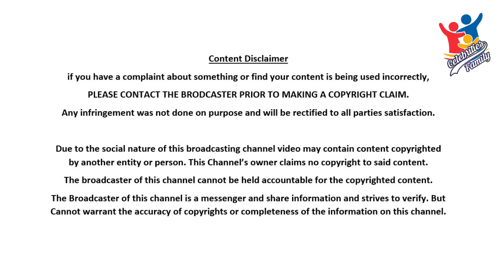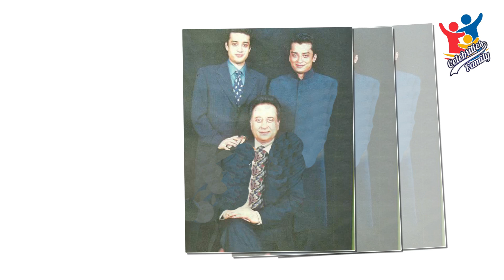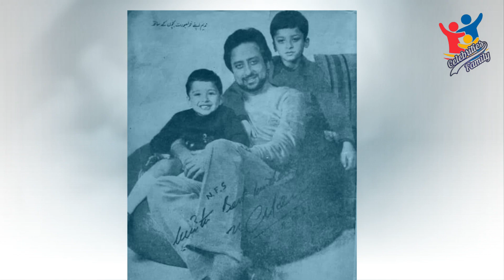Nadeem Baig Family Pics | Celebrities Family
In this video, you can watch Legendary Pakistani Actor Nadeem Baig Family Pics with his Wife Farzana Baig, Sons Farhan Baig, Faisal Baig & other Family members.
Legendary Pakistani Artist Nadeem Baig, who has been captivating audiences for half a century, is a shining star in the film world. Nadeem Baig was born on July 19, 1941, in Vijayawada, India. Nadeem Baig, who has won the hearts of millions with his charming style, is still on a journey of success in the showbiz industry and is a shining star on the horizon of showbiz. Nadeem Baig has acted in more than 200 films during his long film career. Nadeem Baig's magical journey started with the movie 'Chakori' and then his life started moving towards success. After the huge success of Chakori, on the one hand, the doors of movies were opened on Nadeem, and on the other hand, the director of Chakori Captain Ehtesham’s daughter Farzana got engaged to Nadeem Baig. Nadeem Baig has two sons named Farhan Baig and Faisal Baig respectively.